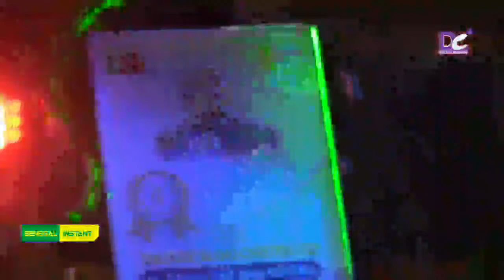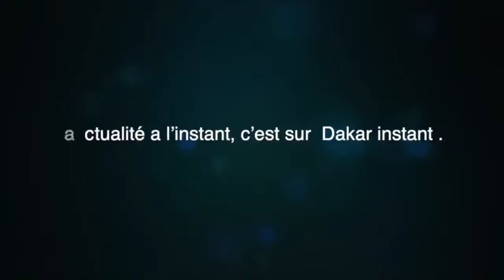Ambiance assane ndiaye, keba seck, kouthia au lancement de la campagne de M. Tamsir Sokhna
Abou Diallo démasque le jeu de Iran Ndao « nafekh la
Concert à Diamniadio, Wally Seck sauve une fans qui a faillie perdre la vie
Jahman X-Press - Distance
MOUSTAFA JOLI COEUR CLIP OFFICIEL
Jahman X-Press feat Dip Doundou Guiss - Yow lay Nobaat
Urgent:Après Réwandé De Mouhammad Ndiaye, Sonhibou Recadré Mouhammad
LEMZO CHERI (S01) - Episode 24 - Fin de saison
Scandale Miss Sénégal - Pape Djibril Fall fait son diagnostic sur l'affaire qui
Père du bébé de Marichou ? Billy brise le silence et répond à Adamo"lima sékeu
Bande Annonce - Choix - Saison 2
Togo v Senegal | FIFA World Cup Qatar 2022 Qualifier | Match Highlights
Sénégal : Journée de heurts à Dakar
Réaction surprenante de Dame Mbodj après la libération de Sonko, Barth et Gackou
Youssou Ndour - Ballago ndoumbé yatma - ALBUM - MBALAX
🔴 Urgent voici toute la vérité et lhistoire du su!c!d€ de Palla Paye qui tu€ ses 3 enfants
AIDA SAMB DIEUKEUR SAMA
TFM LIVE : Jakaarlo Bi avec Abdoulaye Der et sa team
UEFA Champions League | Group F | Atalanta BC v Manchester United | Highlights
Niska - N.I ft. Ninho
Théâtre Ce Soir - Soleil Levant - Bientôt
Tyson: J'ai créé ma propre structure à 23 ans... Le pétrole appartient aux sénégalais... La Jeunesse
18 Sekund!!! Mariusz Pudzianowski błyskawicznie nokautuje Bombardiera! | KSW 64
Émouvant: Sidy Siop chante: Y’a Awa Rassoul et met fin aux
Highlights: Liverpool 2-2 Brighton | Henderson & Mane goals cancelled out by comeback
Bril - Dioyou Xol
Combat Ada Fass vs Tapha Mbeur du 31 octobre 2021 - Reportage Tapha Gueye et Lamine Lutte TV
Ronaldo, Cavani & Rashford seal vital win | Highlights | Tottenham Hotspur 0-3 Manchester United
Le Classico organisé - Koba LaD / JuL / PLK/ SCH/ Gazo / Soso Maness / Kofs / Guy2bezbar / Naps
Locales 2022:La stratégie sournoise de Macky, le cas Khalifa Sall, l'immaturité au Pastef
MMA: Bombardier KO au bout de 12 secondes de combat
18 Sekund!!! Mariusz Pudzianowski błyskawicznie nokautuje Bombardiera! | KSW 64
REVELATIONS DE S. DRAME SUR LE DÉCES DE MBAYE SAPAR"JE LUI AVAIS DIT DE NE PAS CONDUIRE LA VOITURE"
Triste! Les dernières confidences de Fah Mbaye avant son décès
Ngaaka Blinde - Metti Nii (clip officiel)
Al Khayri : Katy Chimère Diaw accepte son mariage avec le proche de Balla Gaye
Série - Le Polygame - Episode 9
Série - Karma - Saison 2
Highlights: Manchester United 0-5 Liverpool | Salah hat-trick stuns Old Trafford
INFIDELES - Saison 2
Les Gendarmes envahissent les locaux de Dmedia
Série - Virginie - Saison 2
LEMZO CHERI